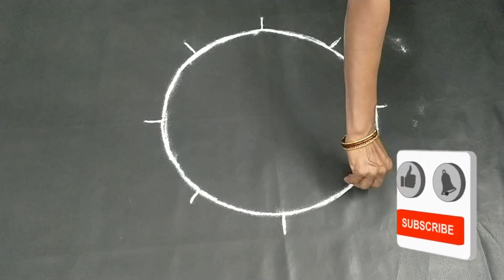Happy New Year Special Rangoli Designs | New Year Muggulu | Happy Pongal Kolam | New Year Kolam-2023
Pandaga Muggulu
Melika Muggulu
chukkala muggulu
chukkala muggulu
rangoli designs with dots
kolam designs
rangoli kolam design
rangoli
rangoli design
kolam, muggulu
rangoli kolam
diwali rangoli
simple rangoli
simple muggulu
easy muggulu
small muggulu